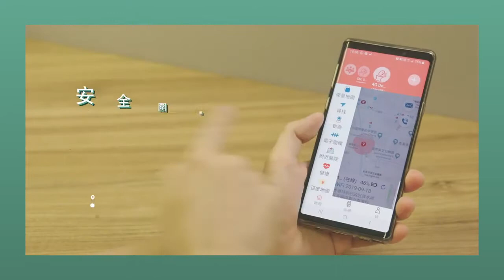ProVista care 合作夥伴 - 366 i愛你 保鈴安長者智能手錶 廣告 完整版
ProVista care 合作夥伴